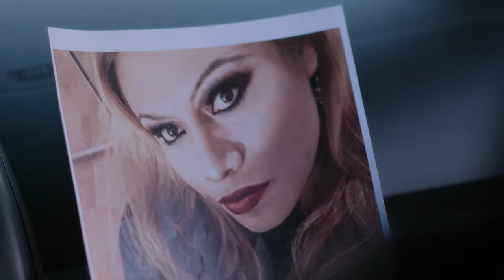CAER (CAUGHT) Trailer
Official Selection 2022 TRANSlations: Seattle Trans Film Festival
Watch virtually May 5-8 and in-person May 7 at NW Film Forum

to check out the program and get your pass!
[ALL FILMS INCLUDE CAPTIONS/SUBTITLES]

CAER (CAUGHT)
Nicola Mai; 2021; United Kingdom (takes place in USA); 1 hour

Rosa and Paloma fight transphobic violence and persecution from the police while defending their cases of trafficking in an increasingly anti-migration political environment in the US. Together with their friends and colleagues, they assert their identities creatively at a drag show that allows them to exist counter to their marginalization. Although Paloma and Rosa’s story is fictional, it captures the first hand experience of those involved in violence, trafficking, and sex work.

This experimental documentary combines ethnofiction and observational nonfiction  as a collaboration between Nicola Mai and the TRANSgrediendo Intercultural Collective, a grassroots nonprofit organization defending the rights of transgender Latina migrant women in Queens, New York City. CAER is a tribute to the work and legacy of Lorena Borjas, the mother of these Latina transgender women in Queens, who was one of the first victims of COVID-19 in New York City in March 2020.

CONTENT WARNINGS: NON-EXPLICIT SEXUAL SITUATIONS, DISCUSSION OF SEXUAL VIOLENCE, POLICE, DEPICTION OF DOMINEERING TREATMENT FROM A MALE PARTNER, DEPICTION OF THE ARREST OF TRANS WOMEN, DEPICTION OF AN ANIMAL LEFT WITHOUT CARE, MENTION OF CHILDHOOD SEXUAL ABUSE, MENTION OF DETAINMENT, MENTION OF BEING PURSUED BY IMMIGRATION, MENTION OF THE MURDER OF TRANS WOMEN